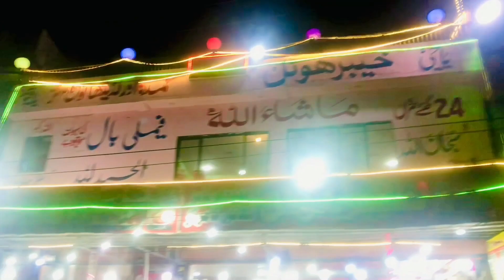Eating Beef Khrai With Friends | Beef Karahi Recipe | Bala vlogs!